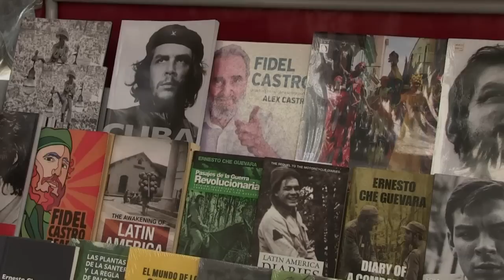La imagen de Fidel en Cuba reta a su propia prohibición de culto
Fidel Castro prohibió el “culto a la personalidad” apenas triunfaba la revolución, sin embargo su figura de líder creció como emblema de una época, y sin quererlo, es ahora un imán para turistas.